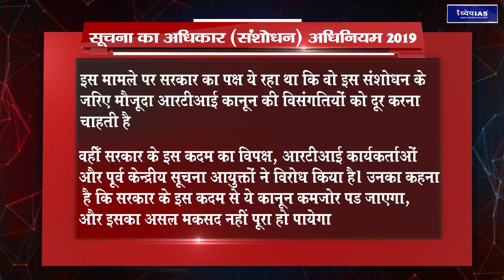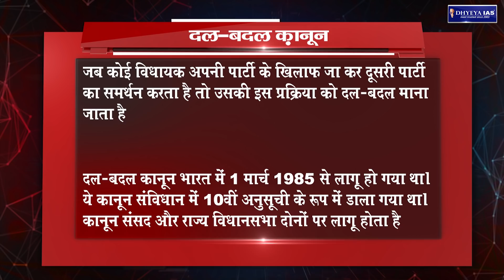INDIA : REVISITING 2019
नए साल की आप सभी को ध्येय IAS टीम की ओर से ढ़ेर सारी शुभकामनाएं। साल भर हमारी यही कोशिश होती है कि हम आप तक हर वो ख़बर पहुंचा पाए जो आपकी परीक्षा में महत्वपूर्ण साबित हो सकती है। हम साल भर इसके लिए मेहनत भी करते हैं। कुछ ग़लतियाँ होती हैं। आप हमें बताते हैं और हम इसमें सुधार भी करते हैं। देखते ही देखते ये सिलसिला पूरे एक साल में बदल जाता है और खड़ा हो जाता ख़बरों का एक बड़ा अम्बार। बीता हुआ साल भी अपने साथ कुछ ऐसे महत्वपूर्ण घटनाक्रमों को छोड़ गया है जो न सिर्फ आपकी परीक्षा बल्कि ऐतिहासिक रूप से भी काफी महत्वपूर्ण है। आज के हमारे ख़ास कार्यक्रम INDIA REVISITING का मक़सद साल 2019 की उन महत्वपूर्ण घटनाओं से आपको रूबरू कराने की है, जिन से आने वाली आगामी परीक्षाओं में बन सकते हैं कई सवाल...

PRODUCTION: ASHUTOSH MISHRA
ANCHOR: ANURAG PANDEY
GRAPHICS: PANKAJ JAIN
EDITING: PANKAJ BHATNAGAR AND SONAL MISHRA